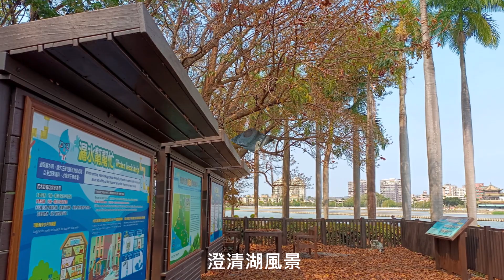Lucky【萊奇小調】悠遊澄清湖妙在隨緣漫賞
悠遊澄清湖妙在隨緣漫賞
輕鬆遊走澄清湖，
妙在隨緣漫賞自然風光。

湖畔粉紅色花旗木展開笑顏，
映照湖光水色頻添春遊趣。
杜鵑花每年來報到，
湖畔一排花壇應景恣意綻放，
引人暫停歇息賞花觀景。

漫遊漫賞，
妙在隨緣。

台灣.高雄澄清湖遊記.
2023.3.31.